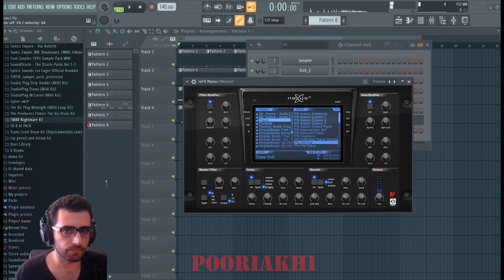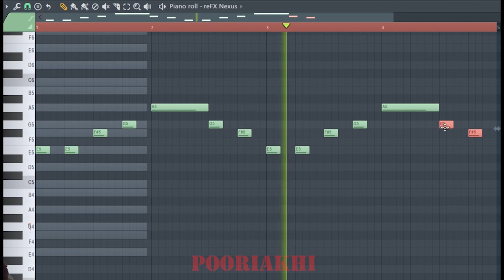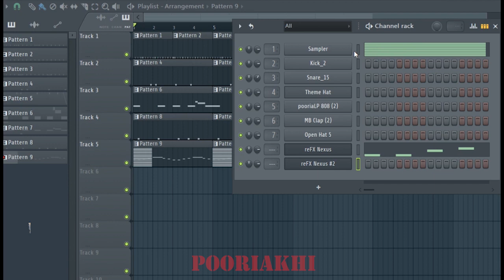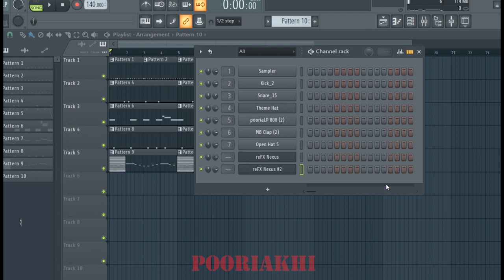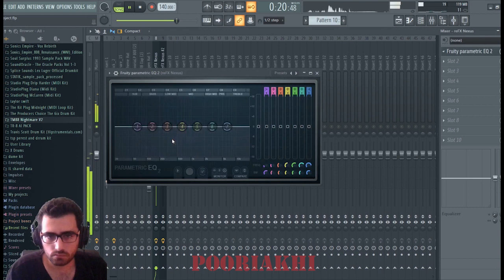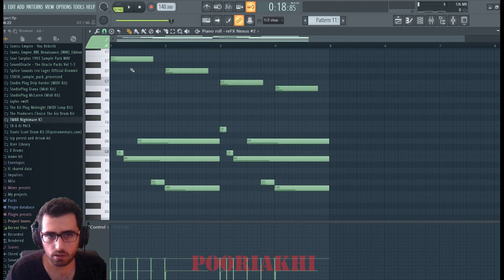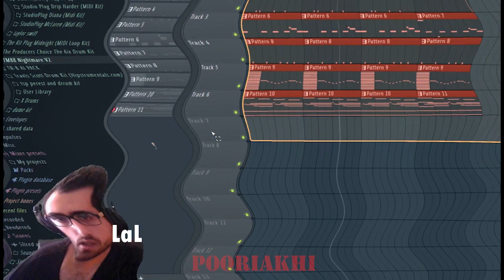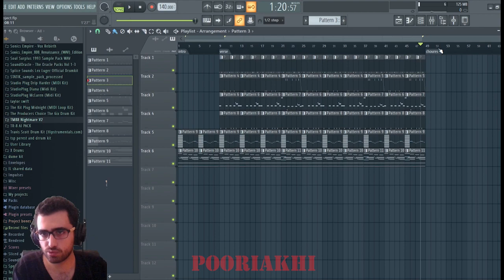2آموزش مبتدی ساخت بیت ترپ در نرم افزار اف ال استدیو || trap beat tutorial part 2 DRUMS